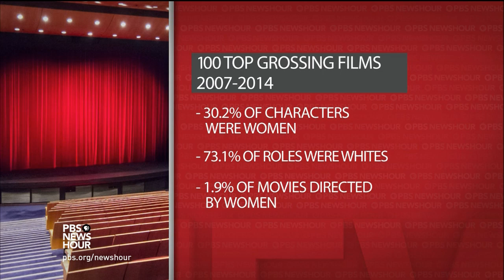Why do most movies still fail to reflect U.S. diversity?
In a survey of the 100 top grossing films between 2007 and 2014, 30 percent of all speaking or named characters were women; less than 30 percent of such roles went to actors who were not white. Jeffrey Brown talks to Dylan Marron, blogger for "Every Spoken Word," and Ann Hornaday of The Washington Post about the widespread lack of diversity in Hollywood.